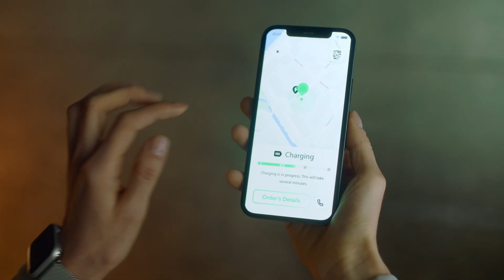Charging 1 km in 1 sec: L-Charge EV charging solutions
The world needs innovative, game-changing solutions…
L-Charge is ready to make that paradigm shift, bringing the day when electricvehicles are accepted as the norm a little closer, allowing for a more sustainable world…